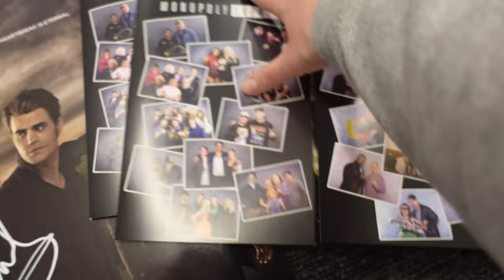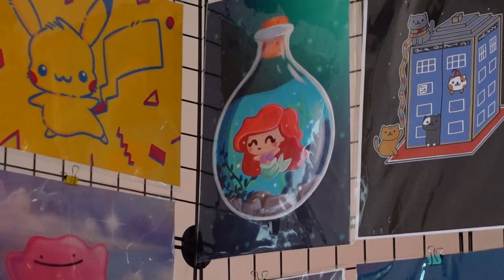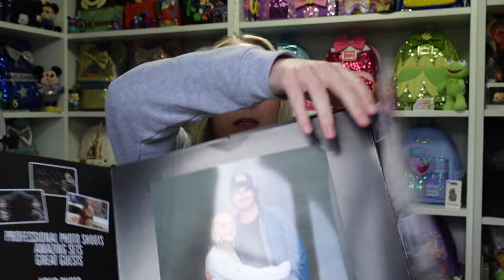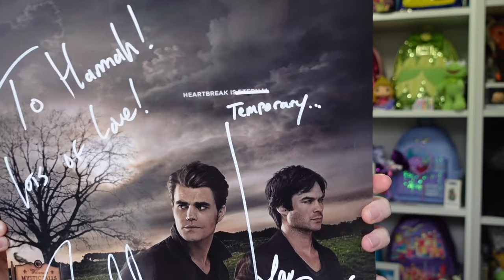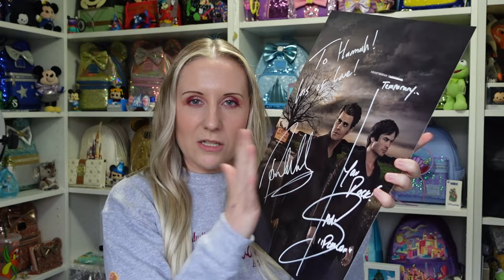August 2023 Vlog Wales Comic Con Vampire Diaries Ian Somerhalder Paul Wesley Meet & Greet Event Tour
Today I went to Wales (UK) for their August Comic Con hosted by Monopoly events! It was in Newport at the ICC Wales 🏴󠁧󠁢󠁷󠁬󠁳󠁿
This was only a quick video and I didnt film as much as I would have liked so next time I will try to do better.
They had a great list of celebrity guests including Paul Wesley - Stefan Salvatore and Ian Somerhalder - Damon Salvatore from The Vampire Diaries so I decided to meet both Salvatore brothers and get both their autographs too. They had so many people in cosplay from anime, Dr Who, Star Wars, Marvel, Disney, Lord of the Rings and much more. They had gustes from Harry Potter too!
Lots of stalls with amazing items, lots of Loungefly mini backpacks and Funko POP figures and mythical cute stalls too. August 2023 Vlog Wales Comic Con Vampire Diaries Ian Somerhalder Paul Wesley Meet & Greet Event Tour
Filmed Sunday 13th August 2023